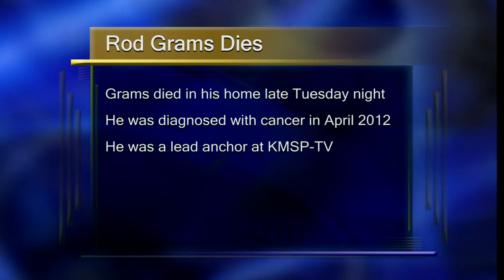Rod Grams Dies of Cancer - Lakeland News at Ten - October 9, 2013